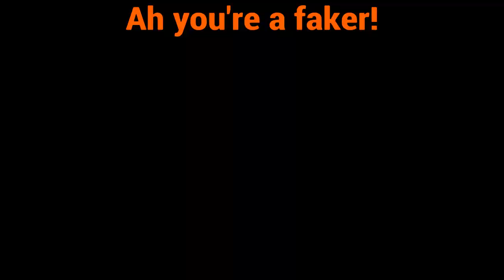"Sleepy Reaper #1 Rainbow Six Siege"